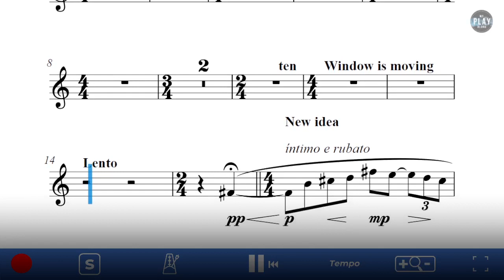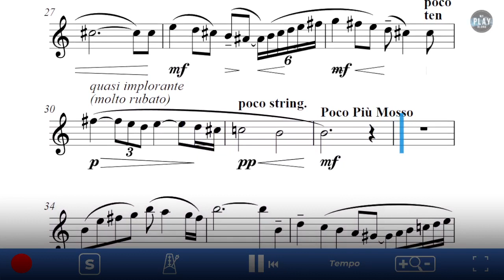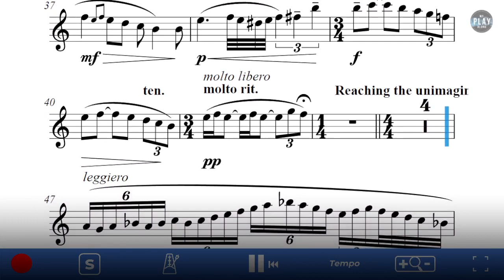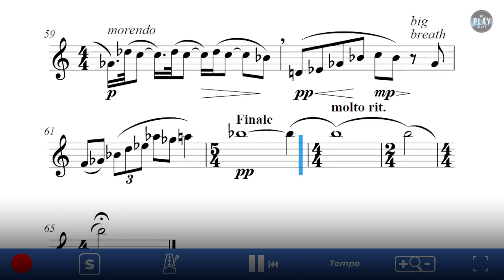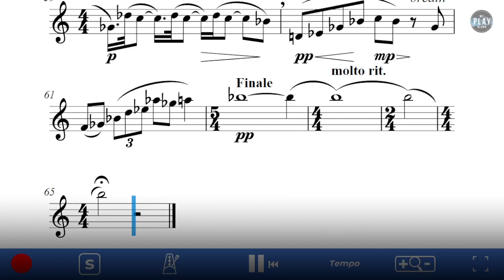Play Along for Saxophone: The Overton Window | For Trumpet & Orchestra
📱 Play this Play-Along for just 1,5€!

⚫ DESCRIPTION of the Play-Along product: The term is named after American policy analyst Joseph Overton, who stated that an idea's political viability depends mainly on whether it falls within this range, rather than on politicians' individual preferences. According to Overton, the window frames the range of policies that a politician can recommend without appearing too extreme to gain or keep public office given the climate of public opinion at that time.

Dedicated to the young and great trumpet player Selina Ott, winner of the ARD competition, the premiere of the composition was on Friday, July 22, 2022 during the eighth edition of the Numskull Brass Festival Caudete.